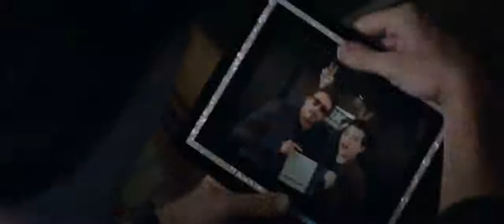Marvel Studios’ Avengers Endgame Special Look (THANOS)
“It’s not about how much we lost, it’s about how much we have left.”